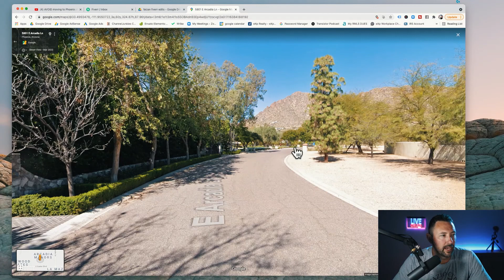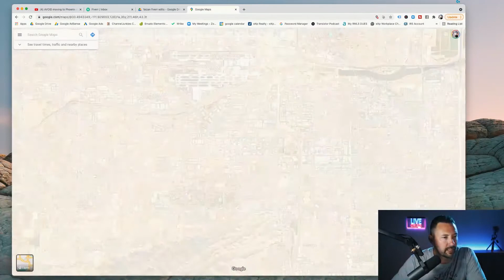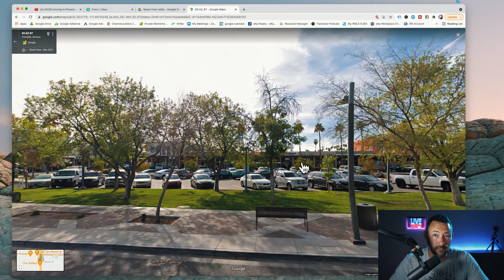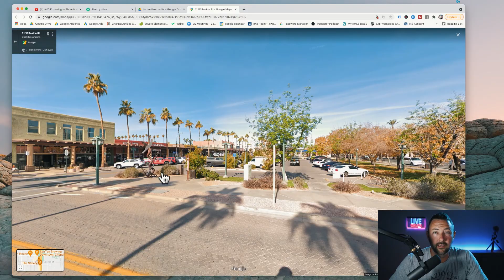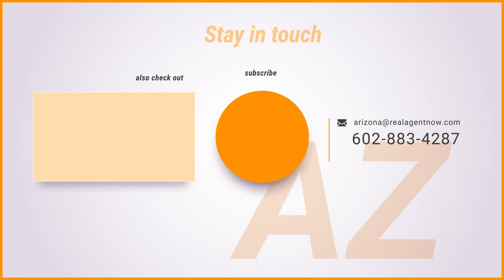Where to Live in Phoenix Arizona When Moving to Phoenix Arizona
Where to Live in Phoenix Arizona When Moving to Phoenix Arizona [2022 GUIDE] - are you moving to or relocating to phoenix arizona in  2022 and wondering where the best cities and suburbs are to live in Phoenox Arizona?

In this video we pull up the map and discuss some of these top areas to live like Scottsdale Arizona, Tempe Arizona, Mesa Arizona, Gilbert Arizona, Chandler Arizona, Arcadia Arizona, Biltmore Arizona and more suburbs of Phoenox Arizona!

Sheryl Willis - Arizona Realtor
License
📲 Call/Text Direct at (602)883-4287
eXp Realty

Jesse Dau & Jackson Wilkey VP of Marketing (Unlicensed in AZ)